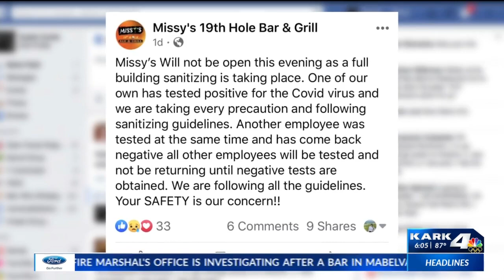Bar in Mabelvale set on fire, spray painted following positive COVID-19 case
The Arkansas Fire Marshal's Office is investigating after a bar in Mabelvale went up in flames early Sunday morning. Fire officials say it is suspicious because the front of the building was spray-painted and they found a trail of charred grass in the back.